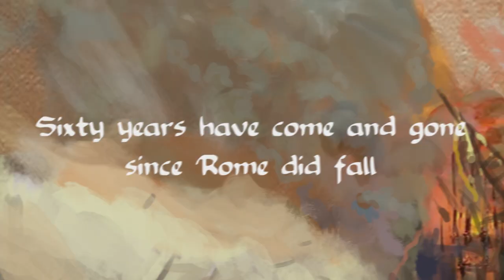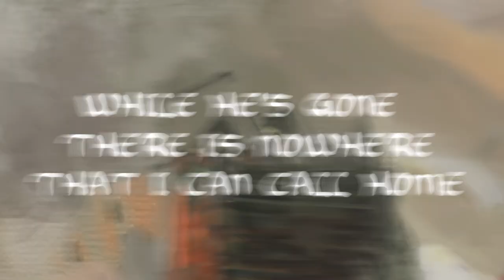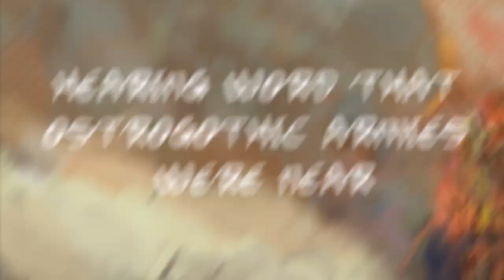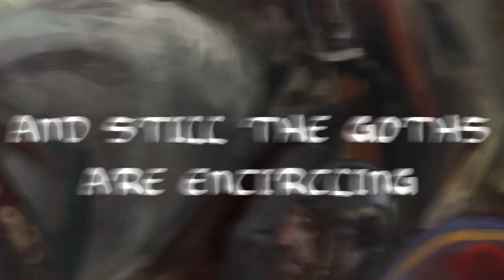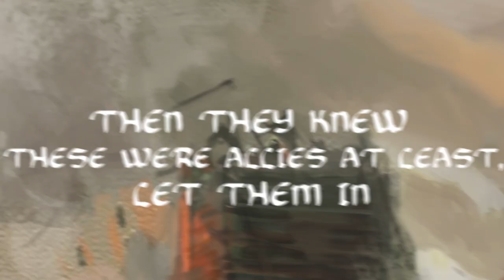JUDICATOR - GLORIA (OFFICIAL LYRIC VIDEO)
Taken from the album, Let There Be Nothing, out July 24th.

Judicator is a revelation in the American power metal scene, gathering influences of raging teutonic power metal and classic heavy metal under an unmistakable melodic identity. Comprising eight tracks of complex and refreshingly dynamic songwriting, Let There Be Nothing is an unforgettable historical epic, commanding attention through white-knuckle storytelling and a pervasive, melancholic atmosphere.

Video created by John Yelland.